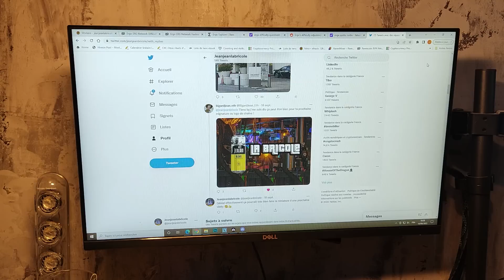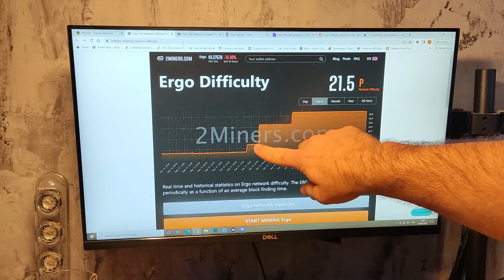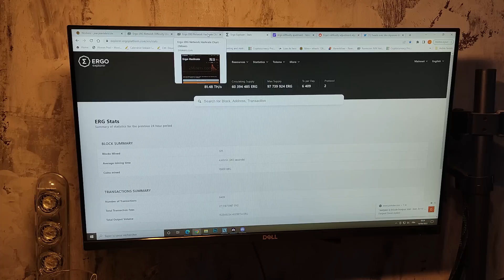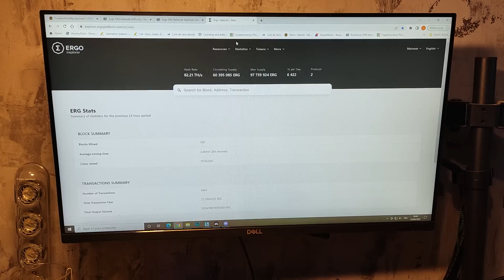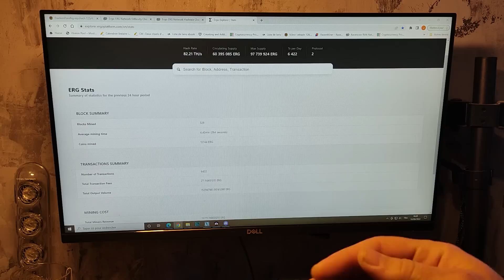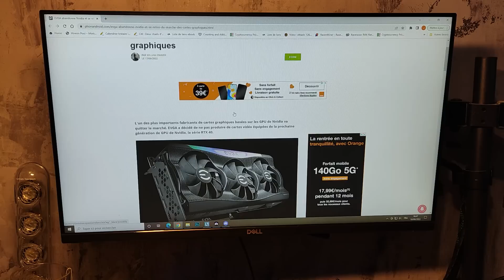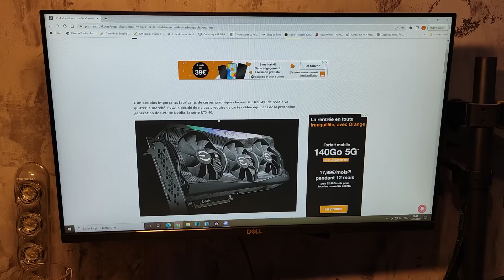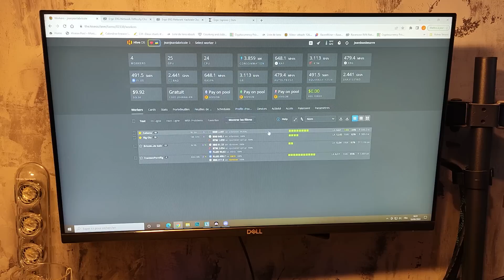CATASTROPHE SUR L'ERGO L'AJUSTEMENT DE LA DIFFICULTE PLOMBE ENCORE PLUS LES MINEURS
Dans la vidéo du jour je vous reparle du mur que l'on s'est pris en pleine tête avec ce MERGE, il y aura définitivement un avant et un après MERGE mais n'oubliez pas ce sont quelques semaines ou mois à passer et il faut garder espoir. Je vous souhaites en tout cas plein de courage et changez vous les idées, éteignez vos RIG si besoins

Les JJ POOLS
ERGO

Venez nous rejoindre sur Discord

Code réduction "SUNPLAY_JEANJEAN"